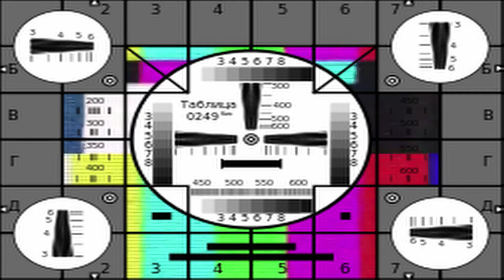Bands Of America-Area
Stadium-Waller ISD
22-10-19